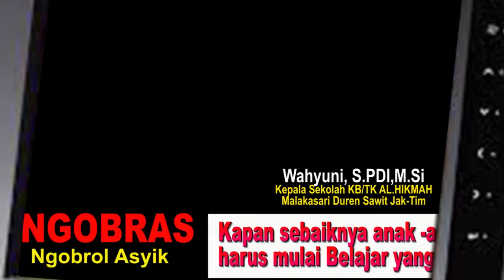Terima kasih untukmu Sahabat NGOBRASDEDICOSMOCHANNEL1K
Ngobras kali ini tidak menampilkan orang lain sebagai teman ngobrol, namun sekarang Ngobrol bersama Sahabat 2 ku semua yang sudah memberikan dukunganya Buat NGOBRAS DEDICOSMO channel.
Terimakasih semuanya yang sudah SUBSCRIBE juga komentar,Like serta Menonton Videonya, Semoga Sahabat2 ku segera untuk yang masih dibawah 1K dan Buat yang Sudah Diatas 1K semoga tambah Berkembang dan Sukses Selalu.
 The Best For All